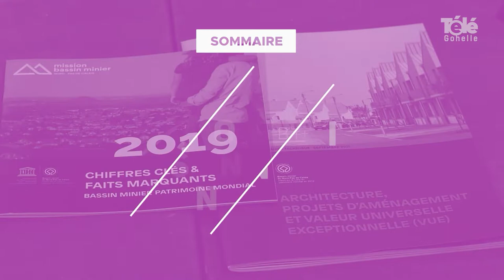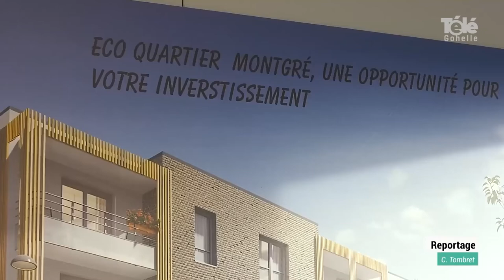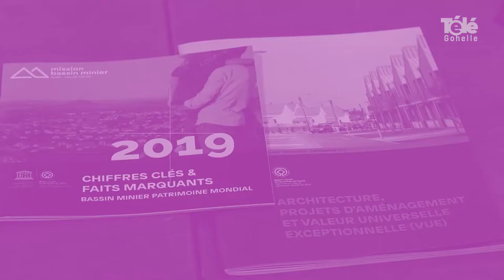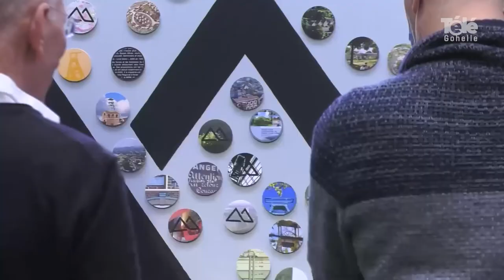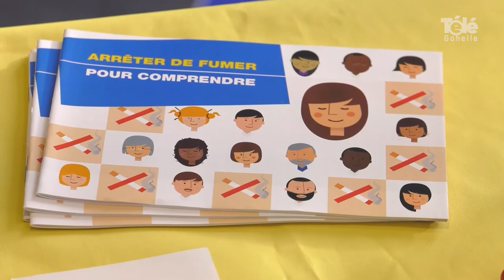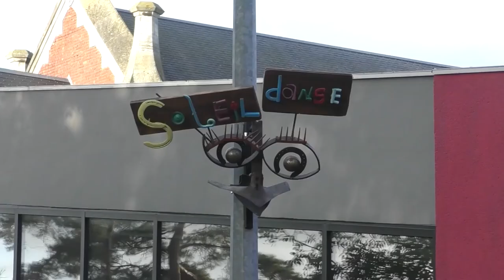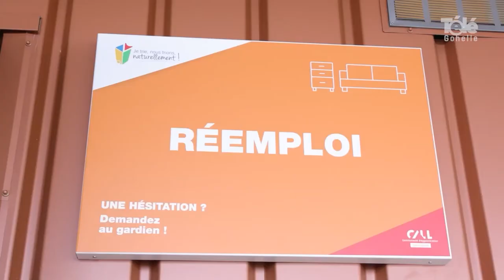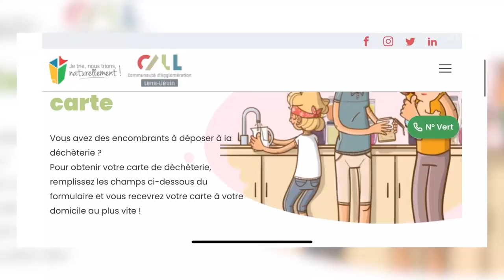JT 26 11 2021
Sommaire du JT du vendredi 26 novembre 2021 :

- nouveau plan climat pour lutter contre le changement climatique
- sensibilisation au harcèlement & venue de Marie Cau au lycée
  Robespierre de Lens
- un livre et un film pour les 20 ans de Mission Bassin Minier
- semaine des droits de l'enfant à Avion et à Méricourt
- prévention au tabac à la CPAM de Lens
- 10 ans de La Gare à Méricourt
- coup de loupe : une nouvelle déchèterie ZI des 14 à Avion